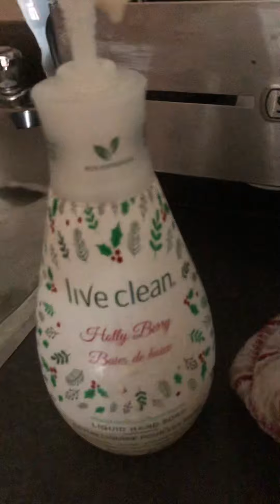How to wash an Orby ball￼￼